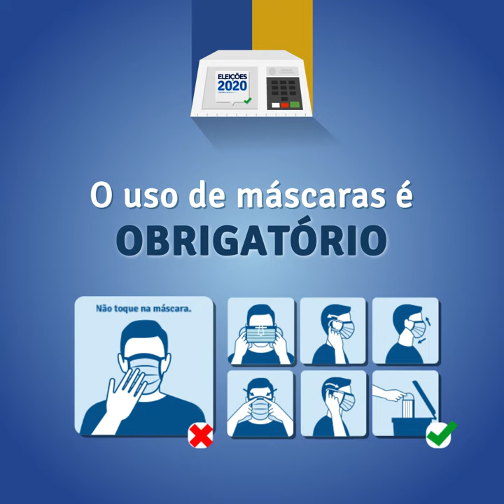Confea Video Eleições Medidas Segurança 01